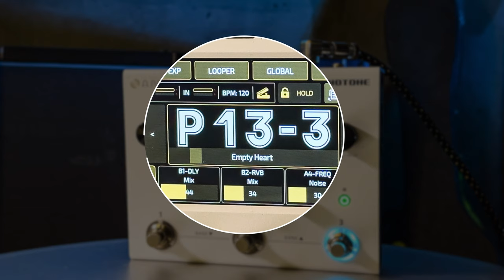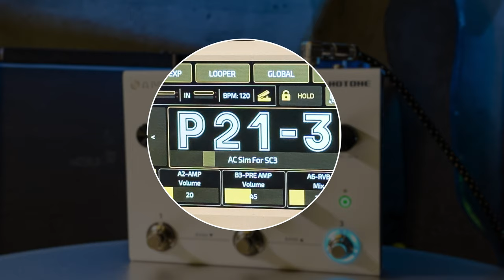Hotone MP-300 Ampero II Stomp lyd demo